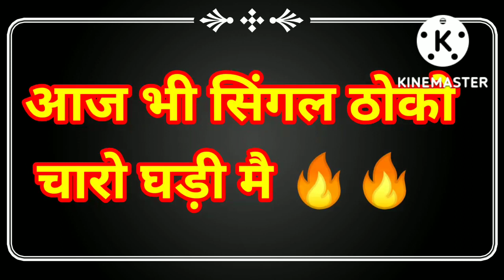5 September 2022